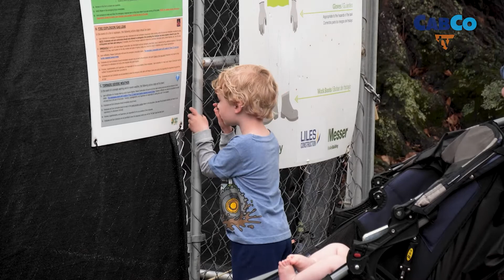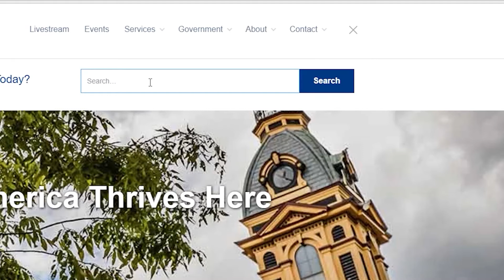Cabarrus This Week || Spring Courthouse Construction Update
You’re probably starting to notice all the hard work crews are putting in to bring this project to life. But what all has been accomplished over the past several weeks?
We talked to Jason Harris with Messer Construction about the progress of our new courthouse. Here’s what he had to share.

We’ll be sharing the details on more developments you can expect to come to the site soon.

 Speaking of what’s to come, the 2021 edition of the Cabarrus Senior Games is set and the registration deadline is coming fast. April 6th is the last day to register, and the games run from April 19th through May 27th.

 Cabarrus County always has a large group participating in the wide range of events, and this year is no different. Of course, there are a few COVID-era considerations – masks and social distancing will be enforced.

Here’s a look at perennial contestant Ron Flanders, who uses preparation for the games to stay in shape throughout the year.
Don’t miss your chance to meet new people, enjoy a little healthy competition, and most importantly, have fun! Register by visiting torch.ncseniorgames.org.

Finally this week, we’d like to welcome Jacob Thompson, our new Cabarrus County fire marshal. Jacob has a long career in fire service, working for surrounding counties such as Rowan and Davidson before joining our team.

The fire marshal leads the Fire Services division of the Emergency Management department. Fire services provides fire prevention through education, code enforcement and investigations. The fire marshal also coordinates with local volunteer departments and oversees the Squad 410 manpower unit.
Here’s Jacob to talk more about what led him to Cabarrus and his plans for the future.

Welcome to team CabCo, Jacob!